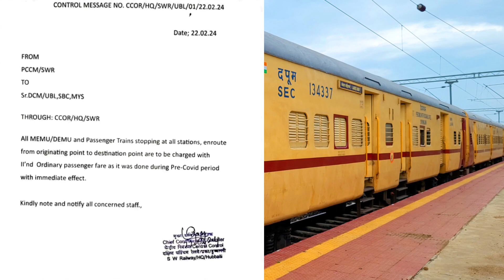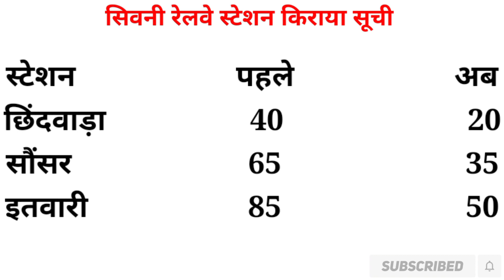Chhindwara Seoni Nainpur Mandla Rail Line |Nainpur Chhindwara Passenger💯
mandla train news
mandla railway news
mandla rail news
mandla fort railway station
mandla railway station
mandla ka railway station
chhindwara seoni nainpur mandla train
chhindwara seoni mandla train
mandla nainpur seoni chhindwara train
mandla seoni chhindwara train
chhindwara mandla fort rail line
mandla fort chhindwara rail line
chhindwara seoni nainpur mandla fort rail line
mandla fort nainpur seoni chhindwara rail line
mandla seoni train
mandla se seoni train
mandla to seoni train
seoni mandla train
seoni se mandla train
seoni to mandla train
mandla seoni passenger train
mandla se seoni passenger train
mandla to seoni passenger train
seoni mandla passenger train
seoni se mandla passenger train
seoni to mandla passenger train
mandla nainpur train
mandla se nainpur train
mandla to nainpur train
nainpur mandla train
nainpur se mandla train
nainpur to mandla train
mandla chhindwara train
mandla se chhindwara train
mandla to chhindwara train
mandla chhindwara passenger train
mandla se chhindwara passenger train
mandla to chhindwara passenger train
chhindwara nainpur mandla train
chhindwara mandla train
chhindwara se mandla train
chhindwara to mandla train
chhindwara mandla passenger train
chhindwara se mandla passenger train
chhindwara to mandla passenger train
mandla chhindwara train time table
mandla se chhindwara train time table
mandla to chhindwara train time table
mandla chhindwara passenger train time table
mandla se chhindwara passenger train time table
mandla to chhindwara passenger train time table
chhindwara nainpur mandla train time table
chhindwara mandla train time table
chhindwara se mandla train time table
chhindwara to mandla train time table
chhindwara mandla passenger train time table
chhindwara se mandla passenger train time table
chhindwara to mandla passenger train time table
chhindwara nainpur passenger
chhindwara se nainpur passenger
chhindwara nainpur passenger time table
chhindwara nainpur train
chhindwara se nainpur train
chhindwara to nainpur train
chhindwara nainpur train time table
chhindwara se nainpur train time table
chhindwara to nainpur train time table
chhindwara nainpur passenger train
chhindwara se nainpur passenger train
chhindwara to nainpur passenger train
chhindwara se nainpur passenger train time table
chhindwara to nainpur passenger train time table
chhindwara seoni nainpur passenger train
chhindwara seoni nainpur passenger train time table
nainpur chhindwara train
nainpur se chhindwara train
nainpur to chhindwara train
nainpur chhindwara train time table
nainpur se chhindwara train time table
nainpur to chhindwara train time table
nainpur chhindwara passenger train
nainpur se chhindwara passenger train
nainpur to chhindwara passenger train
nainpur chhindwara passenger train time table
nainpur se chhindwara passenger train time table
nainpur to chhindwara passenger train time table
nainpur seoni chhindwara passenger train
chhindwara seoni train
chhindwara se seoni train
chhindwara to seoni train
seoni chhindwara train
seoni se chhindwara train
seoni to chhindwara train
seoni chhindwara passenger train
seoni se chhindwara passenger train
seoni to chhindwara passenger train
seoni nainpur train
seoni se nainpur train
seoni to nainpur train
seoni nainpur passenger train
seoni se nainpur passenger train
seoni to nainpur passenger train
chhindwara railway news
chhindwara rail news
seoni train news
chhindwara nainpur train kab chalu hogi
chhindwara se nainpur train kab chalu hogi
chhindwara nainpur train kab chalegi
chhindwara se nainpur train kab chalegi
chhindwara nainpur train kab chalu ho rahi hai
chhindwara to nainpur train news
chhindwara nainpur train news
chhindwara nainpur train update
nainpur chhindwara train kab chalu hogi
nainpur chhindwara train update
nainpur chhindwara train news
seoni se train kab chalegi
seoni se train kab chalu hogi
nainpur seoni train
nainpur chhindwara train shuru
chhindwara nainpur train shuru
seoni jabalpur train
seoni se jabalpur train
seoni to jabalpur train
seoni nagpur train
seoni se nagpur train
seoni to nagpur train
seoni rewa train
seoni se rewa train
seoni to rewa train
seoni express train news